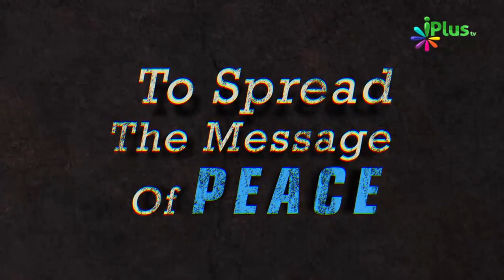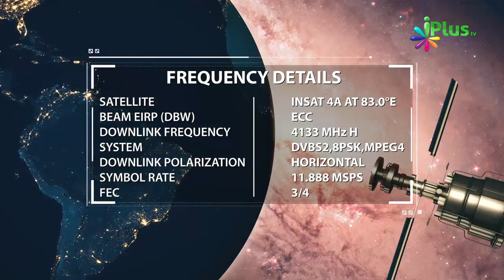Iman Ke Kitne Arkan Hain | Pillars Of Iman By Zaid Patel